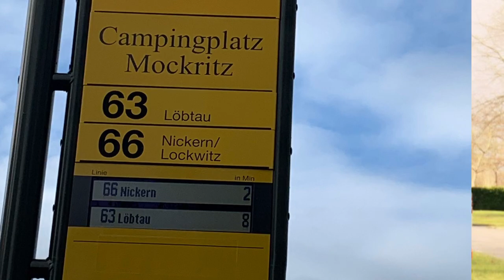Juwel Deutschlands Dresden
II.  In den letzten Tagen des Zweiten Weltkriegs wurde die Stadt, obwohl der Krieg vorbei war, so bombardiert, dass nur ein Viertel der Stadt überlebte.  Als ich durch diese großartige Stadt Deutschlands wanderte, kam ich nicht umhin, mich zu fragen, wie Dresden früher war, wenn das alles ist, was übrig geblieben ist.  Es ist eine prächtige Stadt mit Blick auf die Elbe, die die Stadt mit ihrer prächtigen Barockarchitektur, atemberaubender und atemberaubender Schönheit überall umgibt.  Es wird von Tausenden von Touristen, die die Stadt jedes Jahr besuchen, als das Florenz des Nordens bezeichnet.  Die Museumsstadt Dresden ist eine juwelenhafte Stadt mit ihrer alten Vergangenheit, dem architektonischen Erbe aus allen Jahrhunderten und dem Reichtum, den sie mit sich bringt.

 Dresdner Sehenswürdigkeiten

 Dresden, das Juwel Ostdeutschlands, ist mit seiner 800-jährigen Geschichte reich an historischen Artefakten.  Das Zwinger-Museum aus der König-August-Zeit, die Frauenkirche, das Porzellanmuseum (Meißner Porzellan) und das faszinierende Schloss Pillnitz sind die bekanntesten Wahrzeichen der Stadt.

Almanya’nın Mücevheri, Dresden

II. Dünya Savaşının son günlerinde, hatta savaşın bitmiş olmasına rağmen, öyle bir bombalanmış ki, şehrin sadece dörtte birinden azı ayakta kalabilmiş. Almanya‘nın bu görkemli şehrinde dolaşırken, eğer geriye kalan buysa, acaba öncesinde Dresden nasıldı diye düşünmeden edemedim. Görkemli barok mimari her yerde göz alıcı nefes kesici güzelliğiyle şehri çevreleyen Elbe Nehri‘ne nazır nefis bir şehir. Her yıl kenti ziyaret eden binlerce turist tarafından Kuzeyin Floransa’sı olarak anılıyor. Müze kent Dresden, kadim geçmişi, her yüzyıldan taşıdığı mimari miras ve onun getirdiği zenginlikle mücevher gibi bir şehir.

Dresden Gezilecek Yerler

Doğu Almanya’nın mücevheri Dresden, 800 senelik geçmişiyle tarihi eser açısından oldukça zengin. Kral August döneminden kalma Zwinger Müzesi, Kadın Kilisesi (Frauenkirche), Porselen Müzesi (Meißner Porzellan) ve büyüleyici bir yapıya sahip olan Pillnitz sarayı şehrin en ünlü simgeleri.